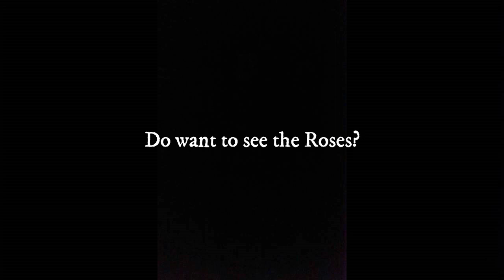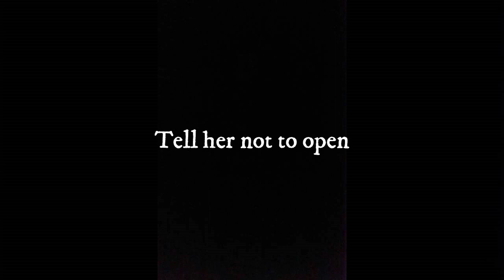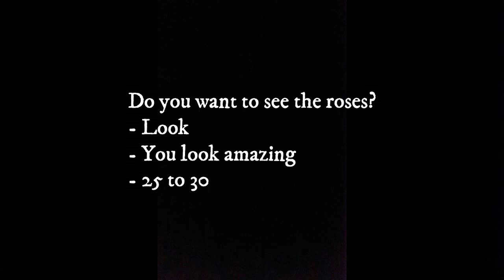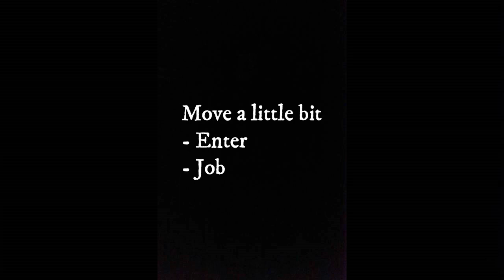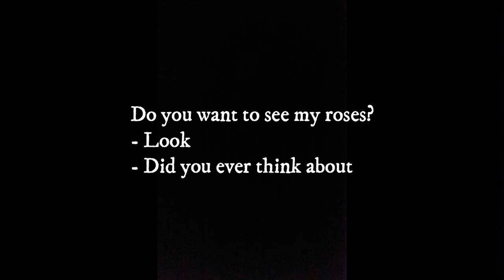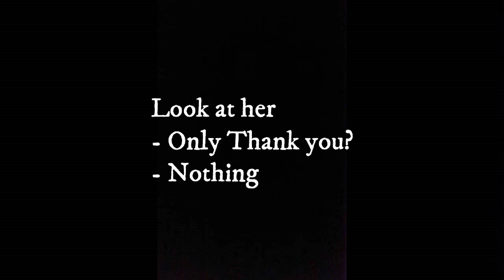Foot of Mountain - Week 3 Sunday to Week 4 : Tuesday #10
Foot of Mountain Gameplay for Android and PC #10